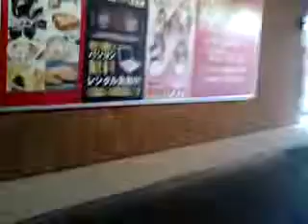ホテルチャペルクリスマス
四日市ラブホテル「チャペルクリスマス」